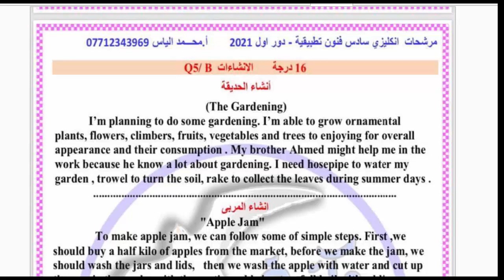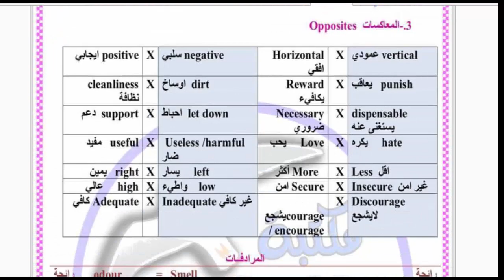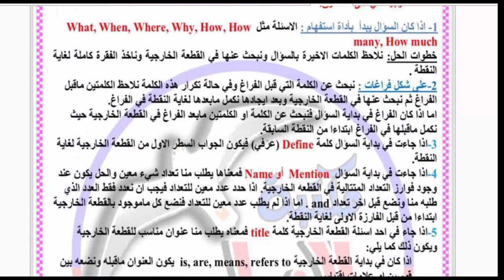مرشحات اللغة الانكليزية المرحلة الثالثة فرع الفنون التطبيقية الدور الاول 2021